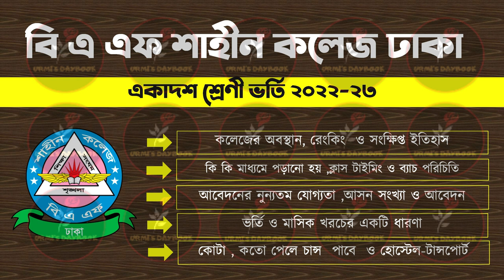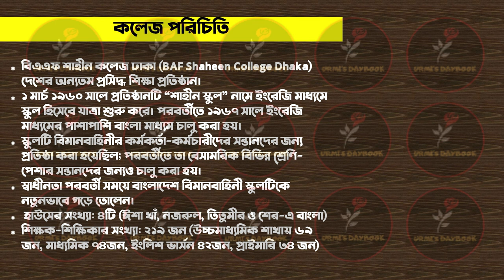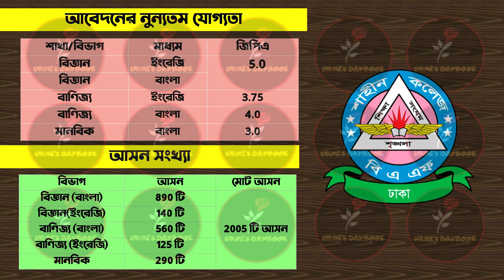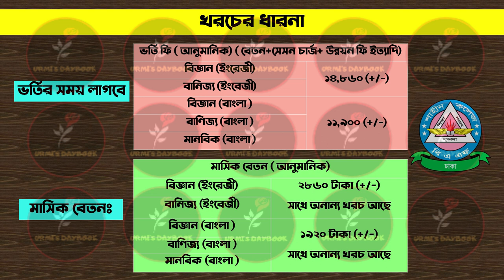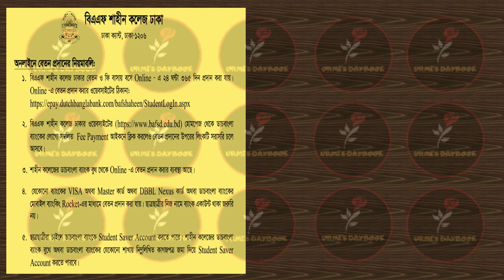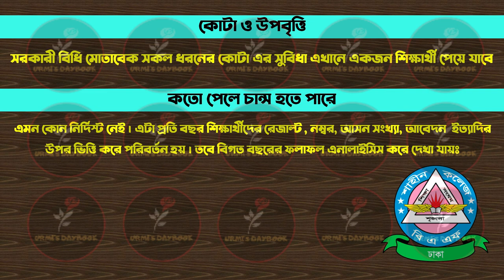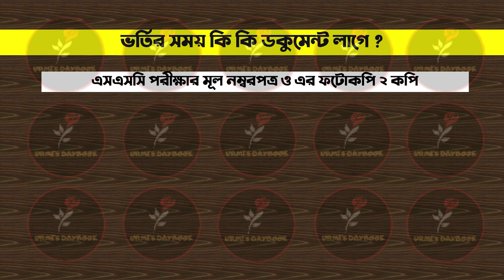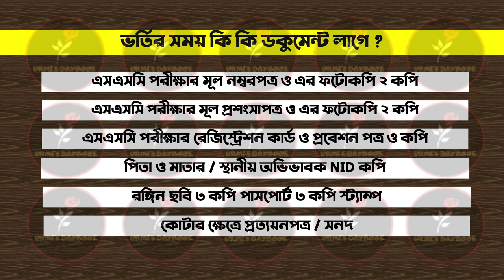BAF Shaheen College Dhaka Admission 2022-23 | HSC Admission 2022-23 | বিএএফ শাহীন কলেজ ভর্তি ২০২২-২৩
😎Let’s connect:
My another channel:
Bongo foodies:

Thumbnail Text: BAF Shaheen College Dhaka Admission 2022-23